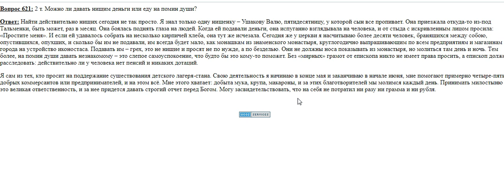621. Милостыня достанет из глубин падения.